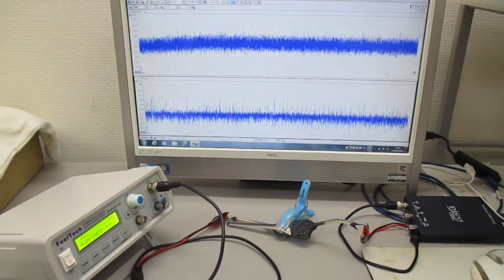超音波発振制御プローブの製造技術（オリジナル超音波検査） ultrasonic-labo